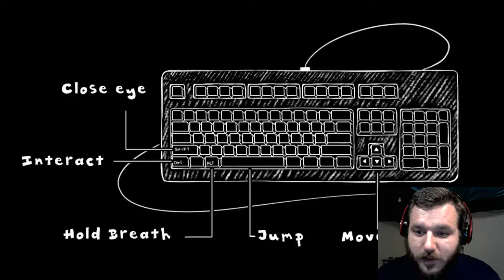MY DAD THREW ME IN THE OCEAN | INCUBO[DEMO]Episode 1